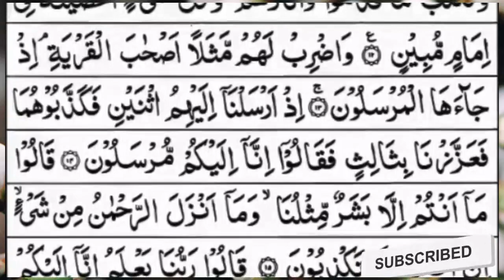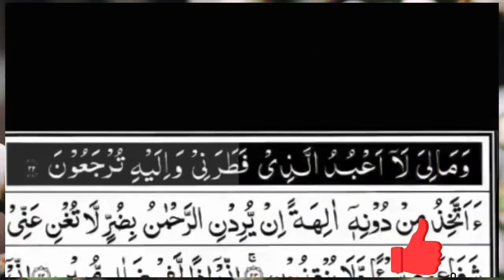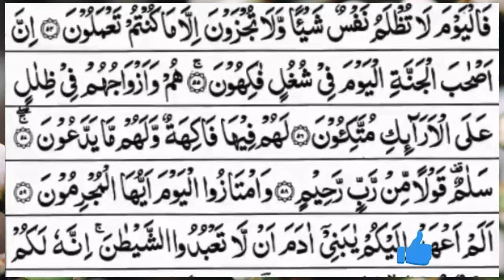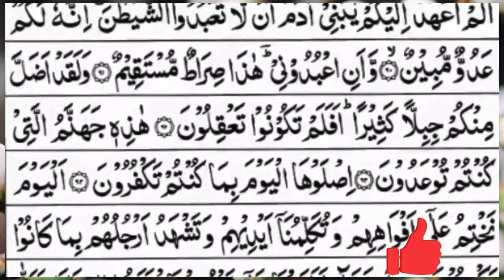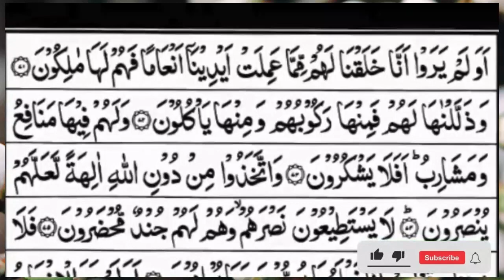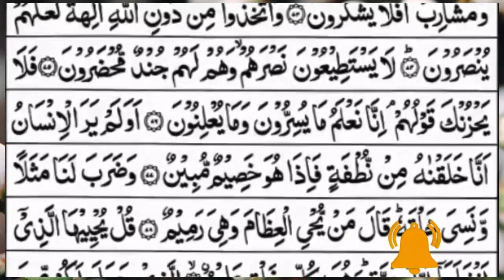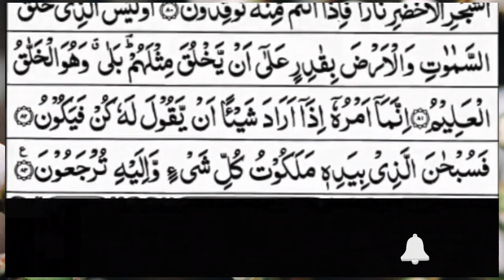Surah Yasin (Yaseen) | Full With Arabic Text | (Episode 854 ) | Surah Yaseen Beautiful Recitation